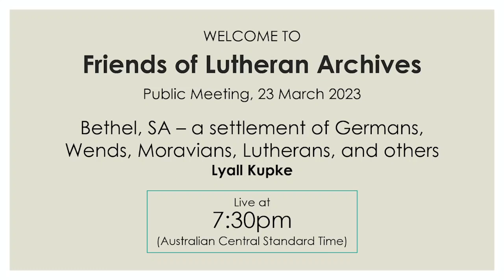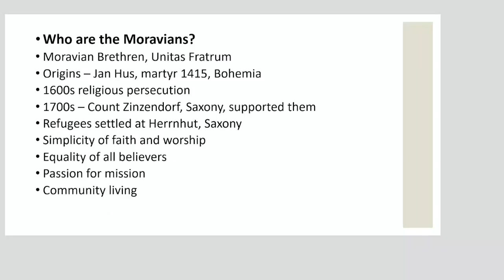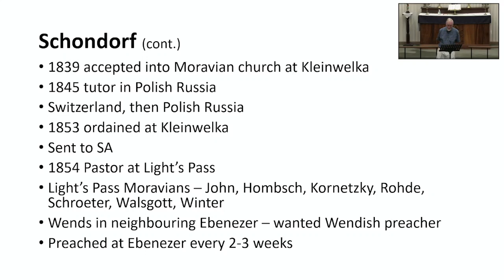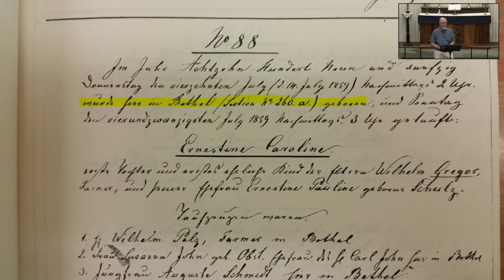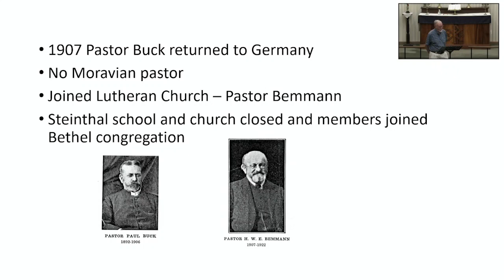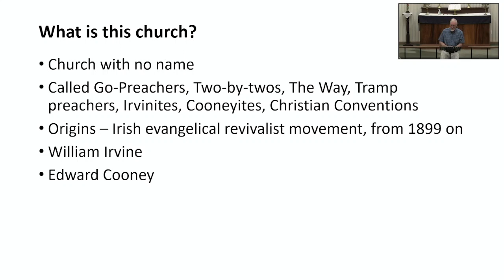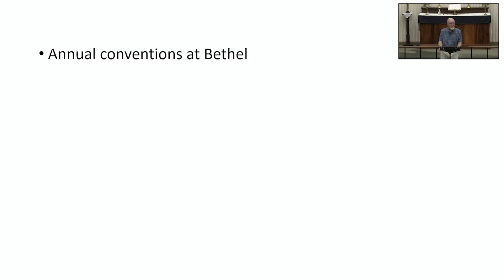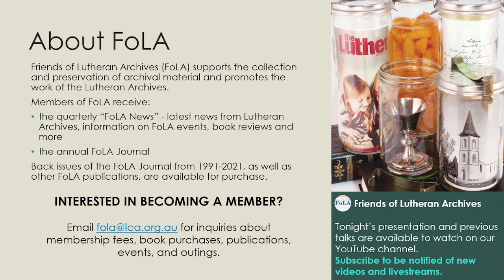Bethel SA: a settlement of Germans, Wends and others (Lyall Kupke) - FoLA Meeting 23 March 2023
The district of Bethel lies 9km west of Kapunda. Since its first settlement in 1855, its German and Wendish settlers have experienced a Moravian Brethren settlement and church, two Lutheran churches, and a breakaway group. Lyall Kupke, retired archivist, will explain further.